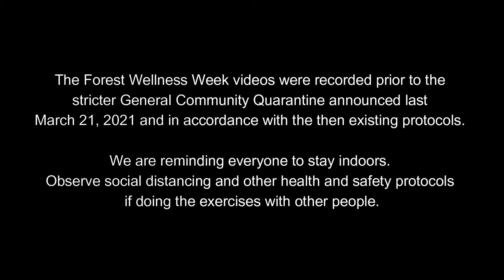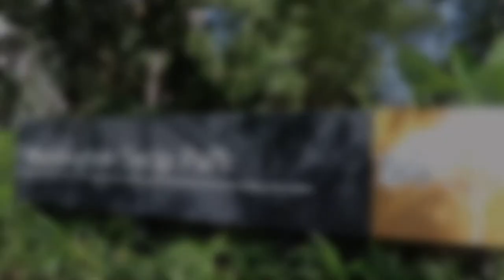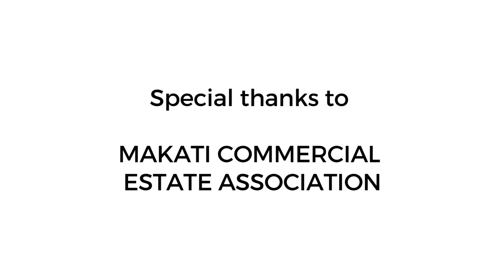Shadow Karate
FOREST WELLNESS WEEK starts NOW!
Channel your inner Ninja for today's Forest Wellness activity!
In celebration of this year's International Day of Forests, we bring you several wellness activities that will further boost our immune system and fight against
Today, we will be featuring the Washington SyCip Park in Makati City. Named after the Filipino accountant and banker, this green space has indigenous tropical trees and plants, gazebos, benches with quotes by Sycip, sculptures, jogging paths, a koi pond and many more.
It’s development was to provide its community and its guests a wider breathing space and destressing area after a long day.
Let us join Sensei Ramil today for the Shadow Karate Session
Password: IDF2021
Note:
The Forest Wellness Week videos were recorded prior to the stricter General Community Quarantine announced last March 21, 2021 and in accordance with the then existing protocols.
We are reminding everyone to stay indoors. Observe social distancing and other health and safety protocols if doing the exercises with other people.